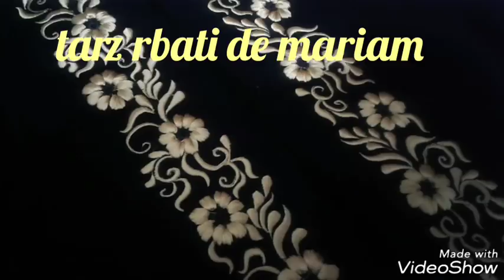طرزة زوينة بلا تنبات خاصة بجلالب 2018 🌹🌹🌹🌹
طرزة ديال جلالب في التركيز  الصدر ورأس الكم نتمنى تعجبكم
لكم التعليق 😊